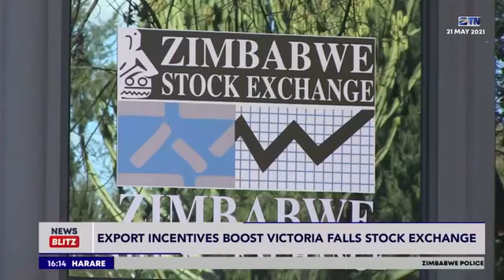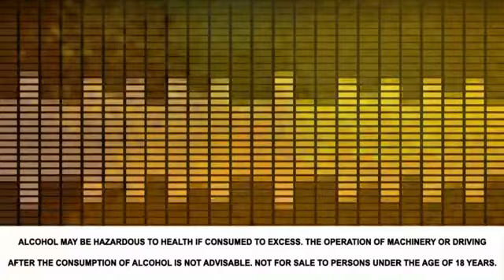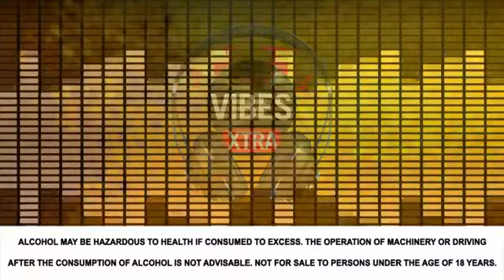NewsBlitz May 21, 2021